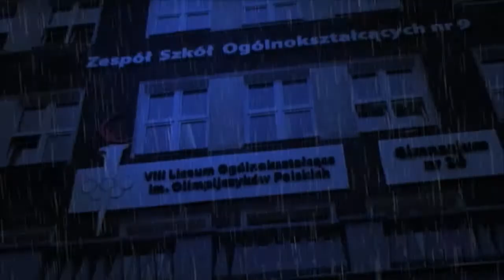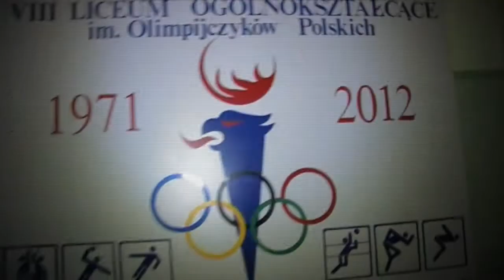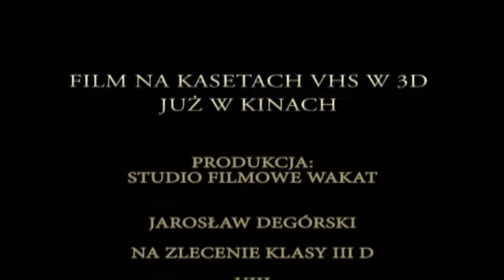Piątek 3D zwiastun horroru [czołówka studniówkowa]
Trzy Godziny ciężkiej pracy, dwie ofiary śmiertelne, jeden cel- "dobra" zabawa :D
Pomysł klasy IIID z VIII LO w Szczecinie na czołówkę studniówkową. Dziękujemy za współpracę studio WAKAT...